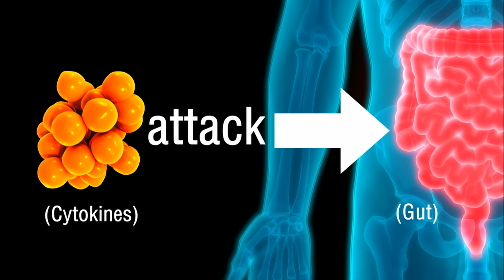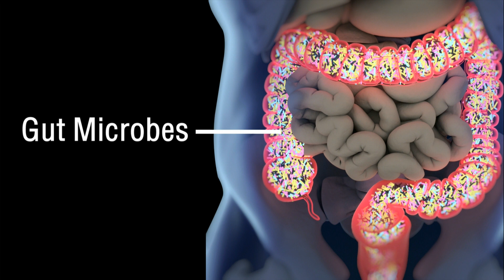Mindfulness & Gut Microbes | Ayman Mukerji | TEDxNYU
Ayman Mukerji Househam is on a mission to create a mindful world by demystifying the biological benefits of mindfulness.

In her enlightening talk, she examines her personal life lessons as well as key findings from her research. Ayman Mukerji This talk was given at a TEDx event using the TED conference format but independently organized by a local community.